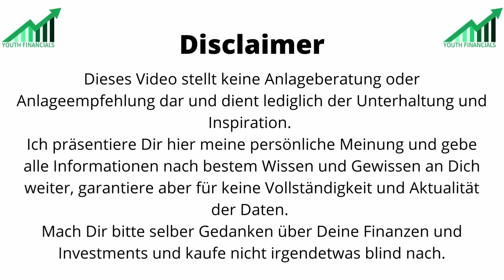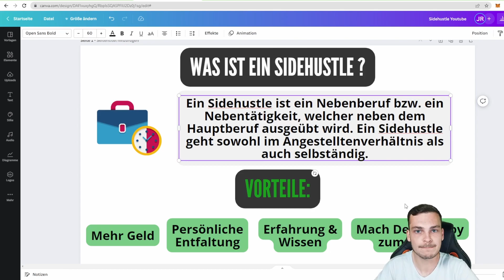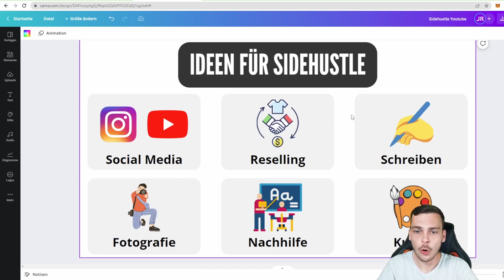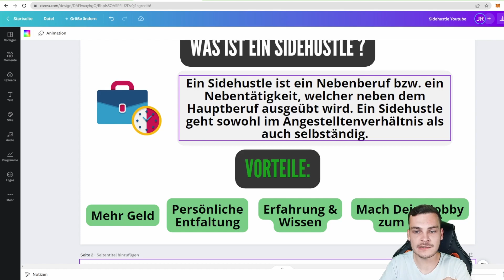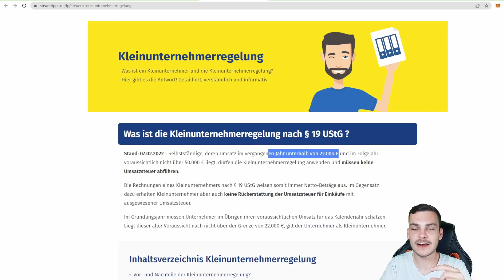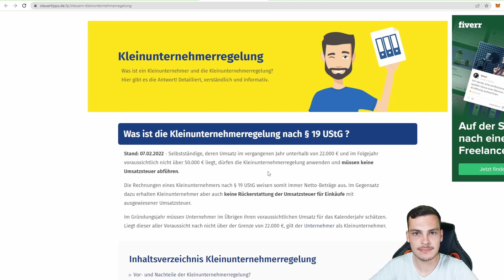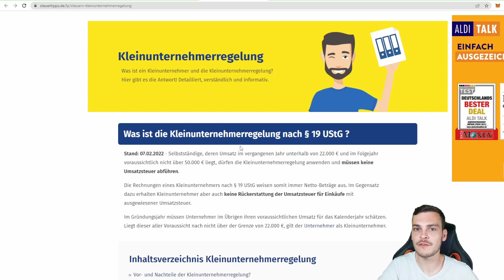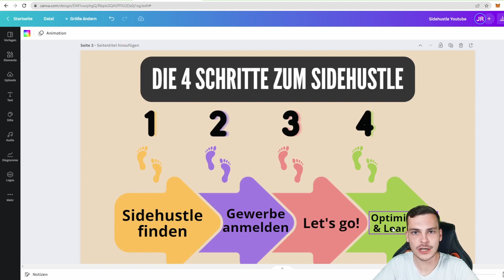So BAUST Du dir ein SIDEHUSTLE auf für MEHR GELD im Monat - Anleitung 💸💰 | Youth Fianancials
Hast Du schon ein Sidehustle ? 💸🤷🏽‍♂️

Melde Dich gerne bei mir über die Kommentare, per Instagram DM oder per Mail , wenn Du mit mir in einem Interview über Dein Sidehustle sprechen möchtest 🙏🏽 natürlich gibt es auch eine Aufwandsentschädigung 🤝

Ich freue mich auf Eure Nachrichten 😇🙏🏽

Beste Grüße Euer Julius 💚

⏰ Timeline ⏰

0:00 - Einleitung
1:43 - Was ist ein Sidehustle & Vorteile 💸
9:17 - Ideen für ein Sidehustle 💡
17:07 - Die vier Schritte zum Sidehustle 👣
28:03 - Melde Dich bei mir, wenn Du ein Sidehustle hast ✅